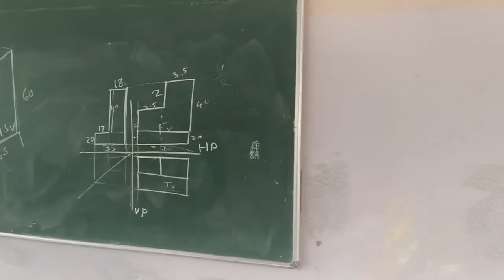आमच्या गावात देवी आईचं आगमन झाले..✨❤️💫.#4